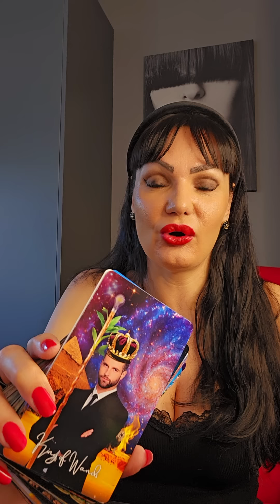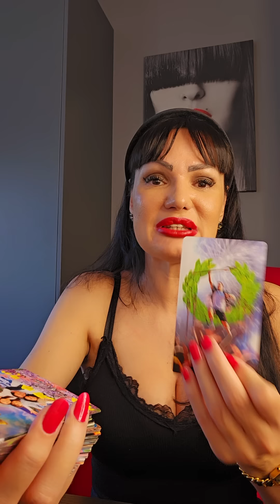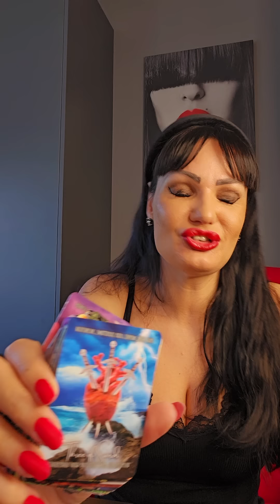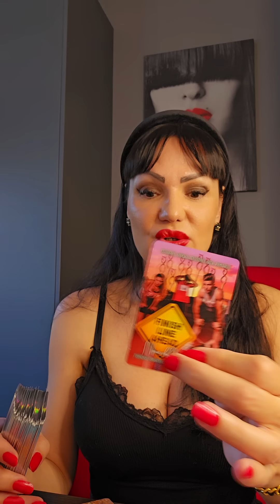LAV "Zasto ne ja?!"⁉️⁉️⁉️ 19.8.-25.8. nedeljno tarot citanje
Dragi moji Lavovi! Ovo je nedeljno čitanje Tarota ili Tarotskop za vas od 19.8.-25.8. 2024 Ovo su KOLEKTIVNA citanja, ovo NIJE LICNO citanje! Molim vas, uzmite sa sobom samo ono što rezonuje, ako rezonuje, a ono što ne, ostavite nekom drugom! Želim vam lepu nedelju!!! ❤💋

Stasa